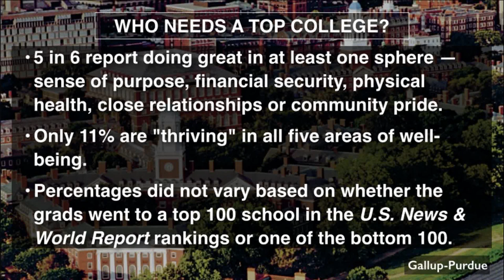Going to a Top College Won't Make You Happier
A new Gallup poll suggests that going to a prestigious college doesn't actually make us any happier in life or in work.

The findings come in a survey of 29,650 college graduates of all ages by Gallup pollsters working with researchers at Purdue University. The poll asked graduates a range of questions designed to measure how well they are doing in life across different factors.

Are you surprised by these numbers? Did you go to college, and if so do you think you are happier now because of where you went?

Guests:
Desi Doyen